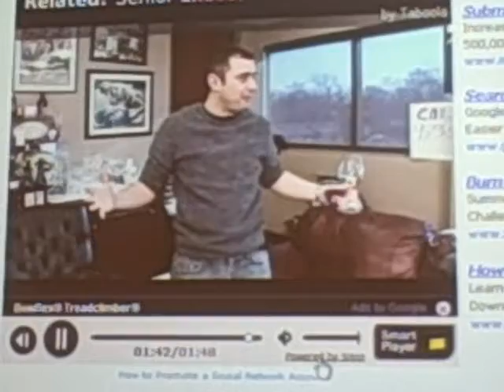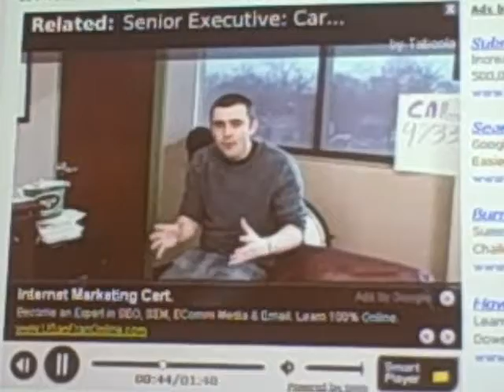Sofie Andreou Online Social Networking Summary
Business Seminars on How to Leverage the Power of the Internet! by Sofie Andreou, M.Eng.